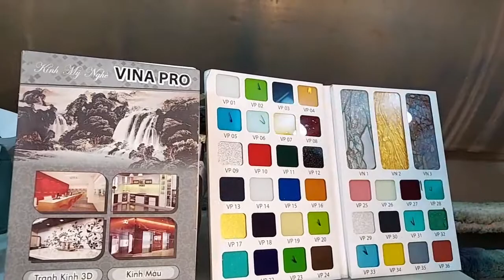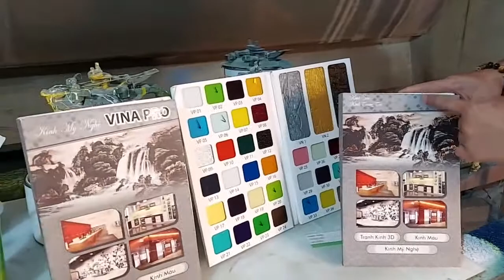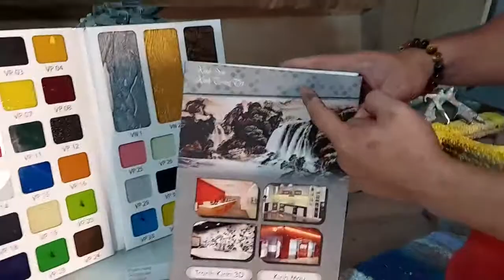Thật đơn giản để sở hữu catalog kính màu cho ae ngành nhôm kính nội thất 'hiện diện t tin với KH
Video chia sẻ kiến thức về tư vấn phong thủy màu sắc hợp mệnh khách hàng ' giúp ae ngành kính nội thất nâng cao vị thế

Cung cấp Catalog kính màu in sẵn thông tin công ty bạn ' hiện diện tên tuổi với khách hàng - đối tác

- Cty Cp Kính Mỹ nghệ Vinapro . 80/13 Ngô Chí Quốc , Bình Chiểu , Thủ Đức ,Hcm .
- Wedsite: Vinaprotech.com
- Hỗ trợ đào tạo kỹ thuật pha sơn ,phun sơn , phối màu ngành sơn kính
- Nhập khẩu phân phối sơn và hóa chất ngành sơn
- Sáng tạo , cập nhập những sản phẩm mới nhất . chuyển giao và hỗ trợ sản xuất kính màu kính mỹ nghệ trên toàn quốc
- Chế tạo máy phun sơn tự động ngành kính với thị phần số 1 Việt Nam